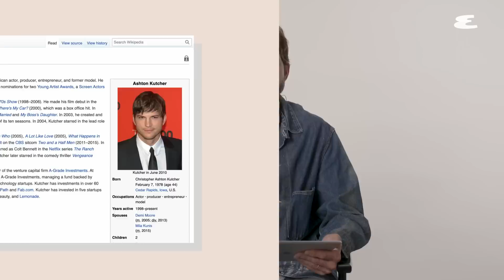Ashton Kutcher Wants To Apologize To Harry Styles For This... | Explain This | Esquire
We sat down with actor, producer, and entrepreneur Ashton Kutcher and asked him to explain a few things – from what it was like to be back on set with his wife, Mila Kunis, filming "That 90's Show" to the one person he wishes he could have 'punk'd'. The venture capitalist also spills on insulting Harry Styles at a karaoke night?!